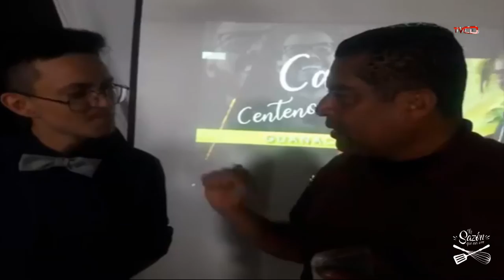Chef: Christopher Salazar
La Sazón que nos Une (Reality Show)